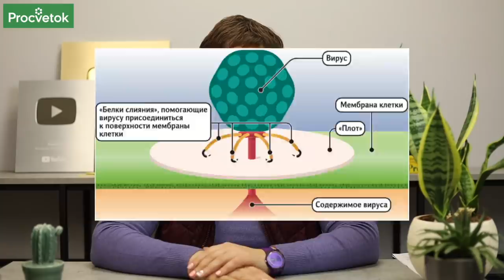НАКОНЕЦ-ТО ХОРОШИЕ НОВОСТИ! Черный ПЕРЕЦ защитит вас от КОРОНАВИРУСА!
Спешим рассказать хорошие новости! Ученые определили вещество, способное препятствовать проникновению коронавируса в клетки организма человека. Этим веществом оказался пиперин – растительный алкалоид, характерный для растений семейства Перечные и особенно для Перца черного. Детали новости вам сообщит наш эксперт Анна Пашкевич, научный сотрудник РУП «Институт овощеводства». А мы призываем вас заботиться о своей безопасности, добавлять черный перец в свой рацион питания, и пусть он защитит вас от коронавируса! Здоровья вам и вашим близким!

00:00 Вступление
00:14 Как проводился поиск алкалоида, эффективного против коронавируса
00:27 Как коронавирус проникает в организм человека
00:40 Почему неэффективны средства против слияния белков вируса и человека
01:06 Как воздействует пиперин на коронавирус – повреждает оболочку
01:41 Почему воздействие на оболочку вируса эффективнее, чем на белок
01:58 Черный перец – рекомендуем включить в рацион
02:16 Пиперин – основа будущих препаратов против коронавируса
02:30 Почему продолжительных исследований в случае пиперина не понадобится
02:46 Заключение